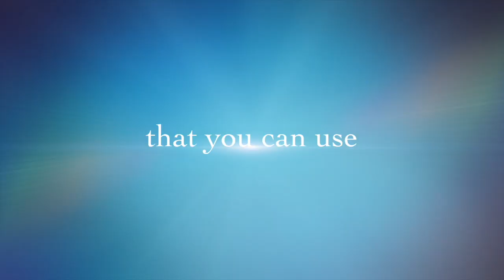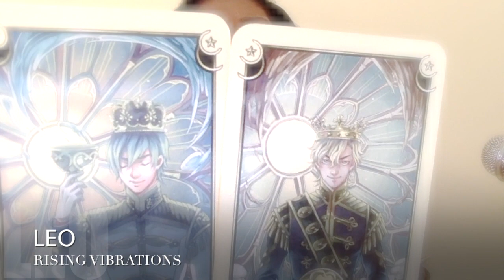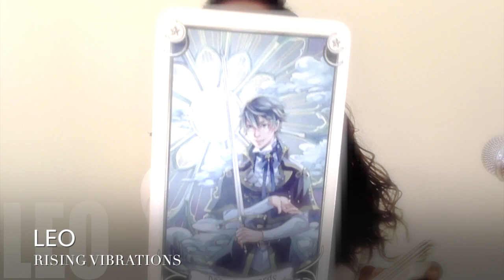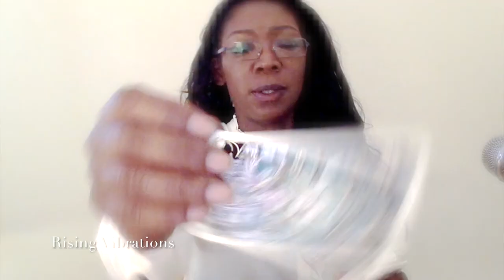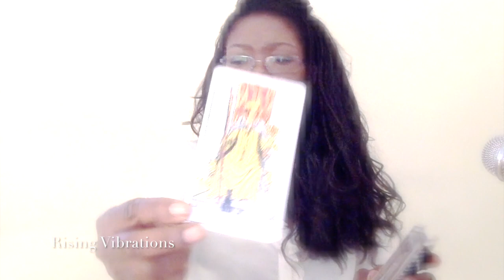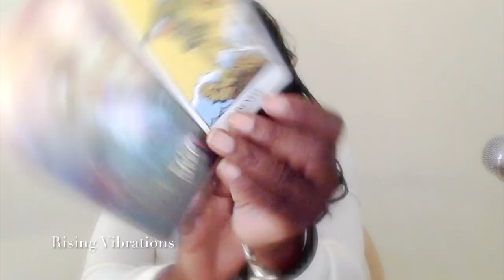LEO TAROT SEPTEMBER 1-15 *YOU WILL SEE YOUR WAY THROUGH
CHECK BOOKS BY INGA COOPER: